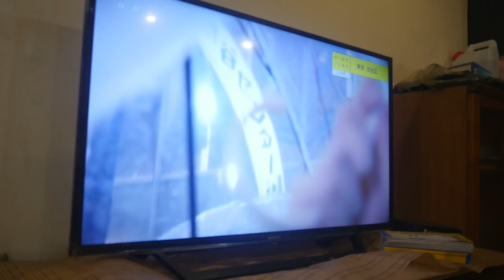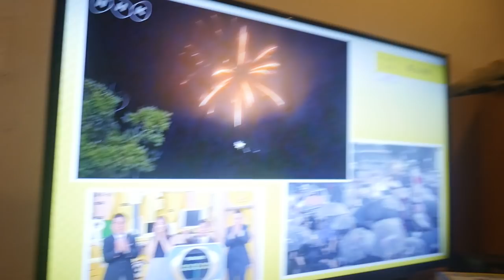日本美女美國帥哥政大外籍生愛吃台灣林森北路的日本美食。 平成→令和!的瞬間!怎麼慶祝！？台北の昭和っぽいお店で平成の終わりをお祝い! @吉野家庭料理 EP750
🗾台北市中山區林森北路119巷24號
⏰18:00-23:00
🚉MRT中山
相機： Panasonic Lumix GH4＋CANON EOS 60D
喜歡：喝酒、美食、旅遊、看小說（森博嗣、村上春樹）

Lumix GH4
EOS 60D
DJI Spark
Apple iPhone 7
SIRUI 3T35K

【WANT】
電腦：RazerBlade15 297,864JPY, gigabyte Aero15X 230,000JPY
相機：Panasonic LUMIX GH5 or GH5s
空拍機：DJI Mavic 2 Pro
3399TWD
Gitzo Tripod